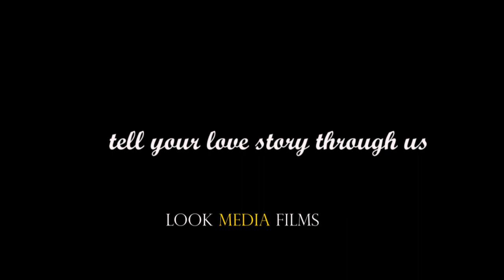ESTHER + ALFRED (Wedding Trailer)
As promised, here is our wedding film. Our Love Story. The beginning of the next phase of our lives, a journey that we get into with a lot of hope, faith and good vibes.